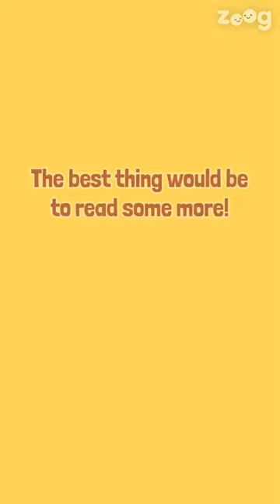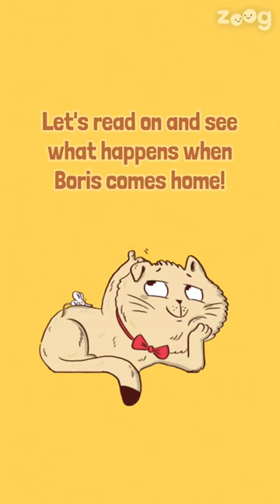ZOOG Story *!* Boris, King Of The World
Aunti Oni reads a book about a cat that runs things!
Everyone can have fun reading stories, singing songs & cracking jokes.